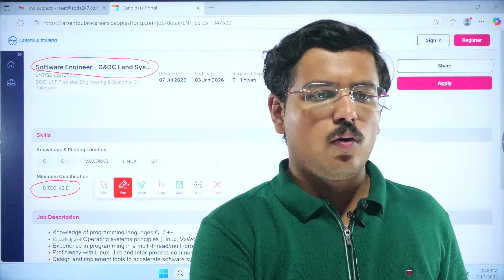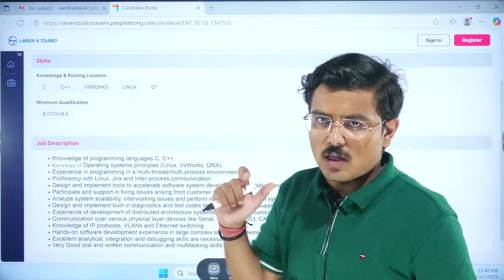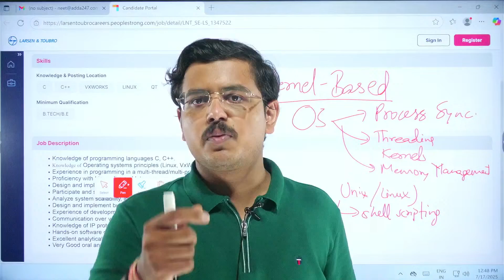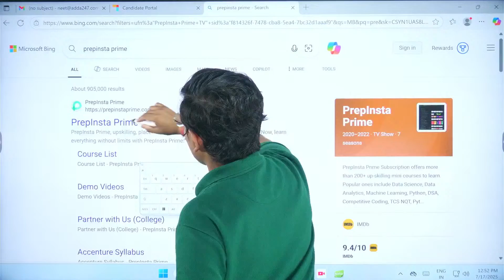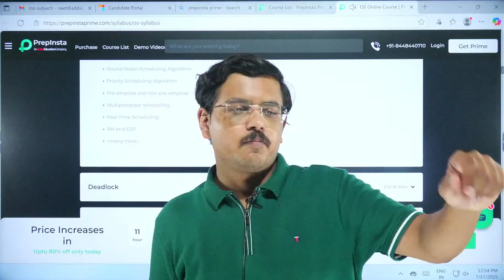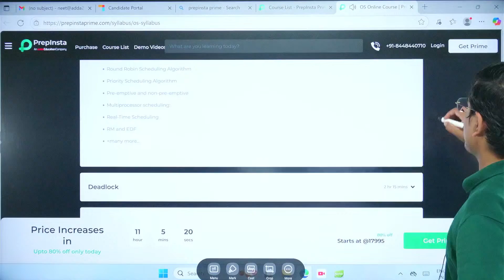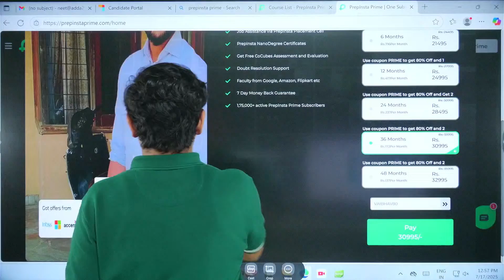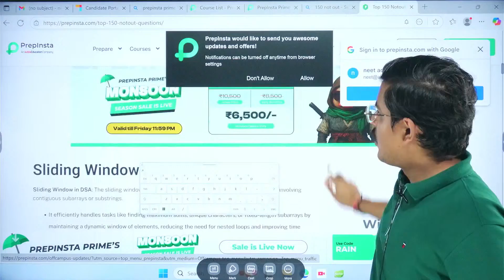L&T Off Campus Hiring 2025 | Software Engineer Role | Eligibility, Apply Link & Process Explained!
To get ahead with your Placement Prep, Fill this form now

We’re LIVE to discuss the Larsen & Toubro (L&T) Off Campus Hiring 2025 for the Software Engineer role! If you're a 2025 batch fresher from B.E/B.Tech/M.E/M.Tech in CSE, IT, ECE, EEE or allied branches, this is your chance to land a job at a top MNC.

📌 In this Live session, we’ll cover:

- Eligibility criteria for L&T Hiring 2025
- Selection process & exam pattern
- Apply link & deadline
- Resume & application tips
- Salary package & job location
- Q&A session with live doubts

Whether you're looking for top MNC hiring 2025, engineering fresher jobs, or software engineer roles for freshers, this session is a must-watch!